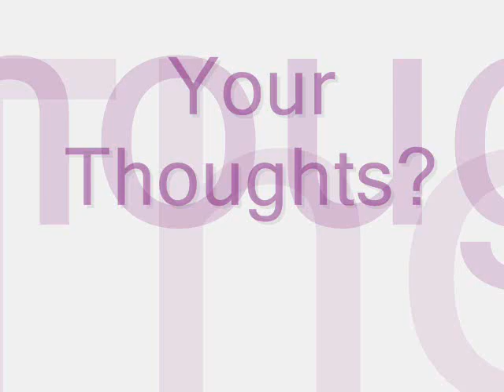Jonas Brothers On Rolling Stone Magazine Part 2! NEW Warning: HOT! HOT! HOT!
Go see Part 1 if you haven't seen it!

This always happens to me! As soon as I upload a video, I find more pics that can go with the video! So here is part 2!

Credit To: Rolling Stone Magazine